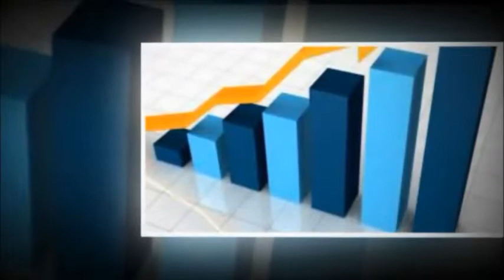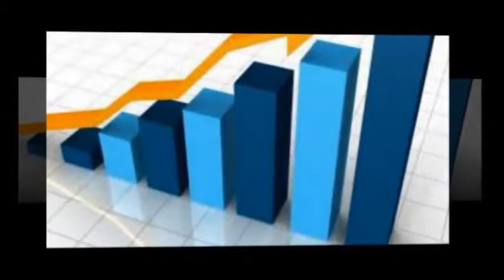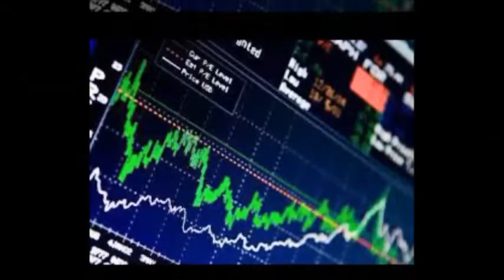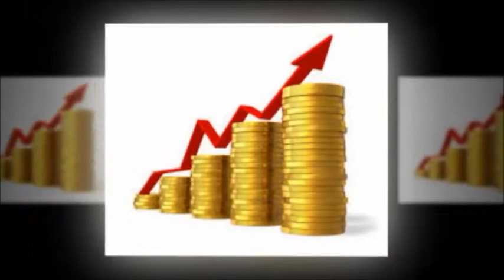Trading Forex | Trading Timeframe Selection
"Trading Forex | day trading practical for beginner, learn day trading for beginners, stock trading for the beginner, swing forex trading for beginner trader, trading for a beginner,

low cost stock trading for the beginner, beginner forex, beginner forex platform, beginner forex trading strategies, beginner forex trading course, "